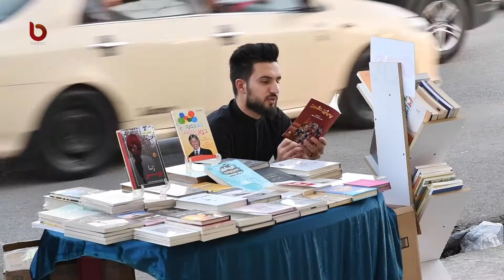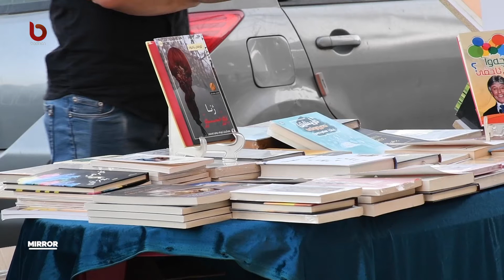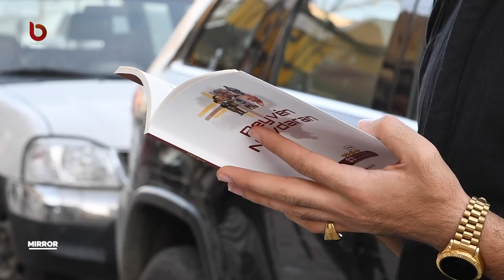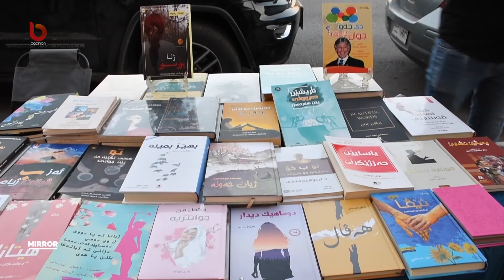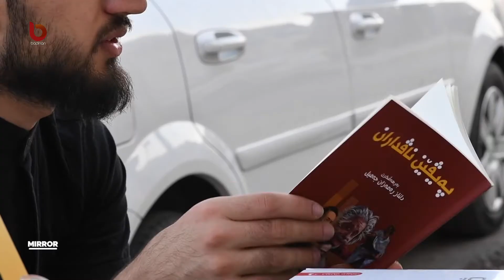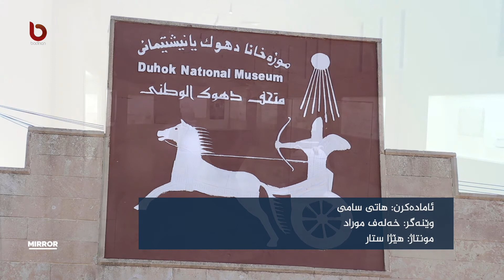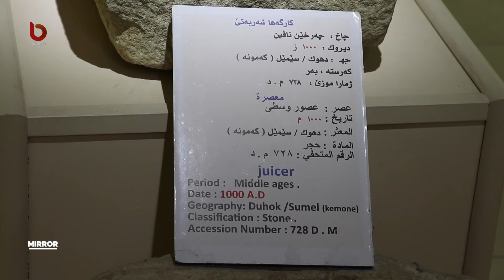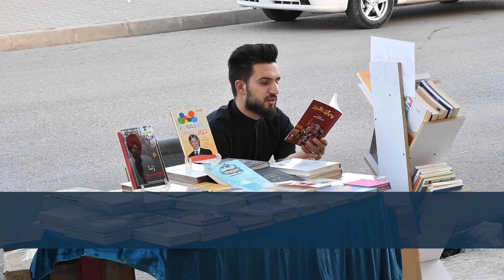mirror 13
به‌رنامێ : ميرور
 پێشكێشكرن : هاتی سامی